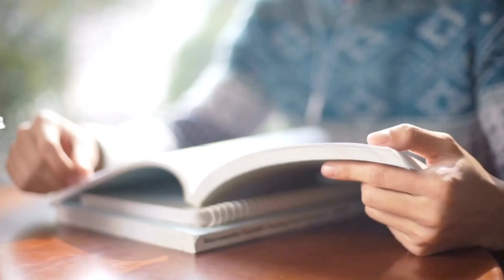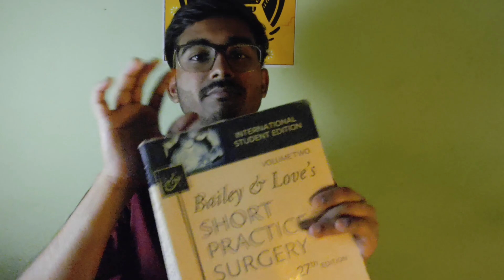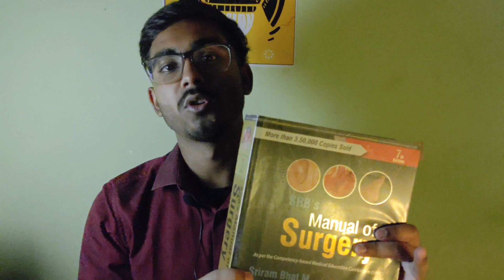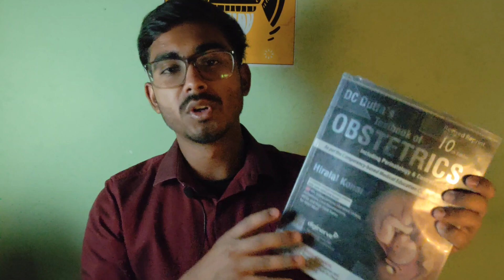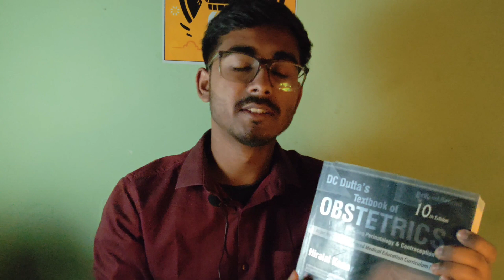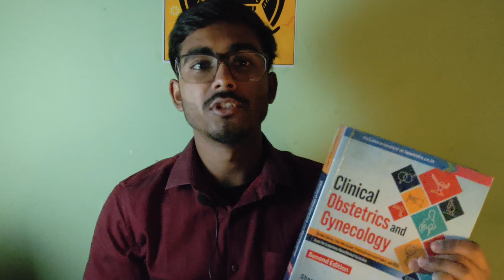Final Year MBBS Books & Resources | What You REALLY Need to Study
Confused about which books and resources to follow in your final year of MBBS?
In this video, I’ll walk you through exactly what you need to crack theory exams, ward rounds, and prepare for NEET PG/INI-CET side-by-side.
I’ll share what works and what doesn’t—based on my real experience.

Timestamps:
00:00 - Intro
01:00 – Why Choosing the Right Resources is Crucial
01:20 – Core Strategy
02:30 – Medicine: Must-Reads, Notes Making & Practical Books
05:49 – Surgery: High-Yield and Exam-Savvy Books
08:35 – OBG: What You Actually Need for Theory & Viva
12:15 – Pediatrics: Simplified Approach & Clinical Prep
13:53 – Final Tips & Motivation